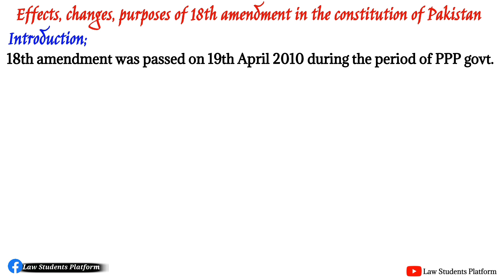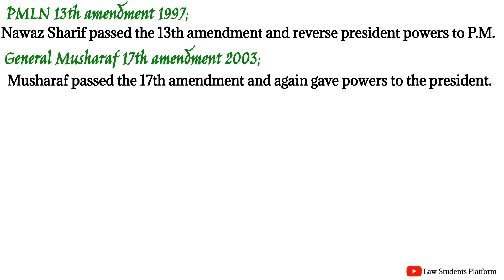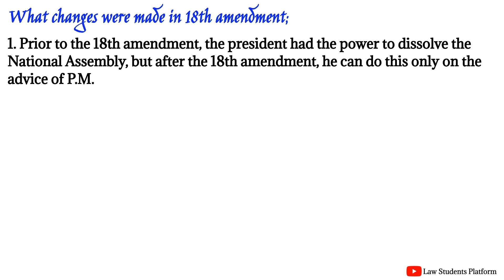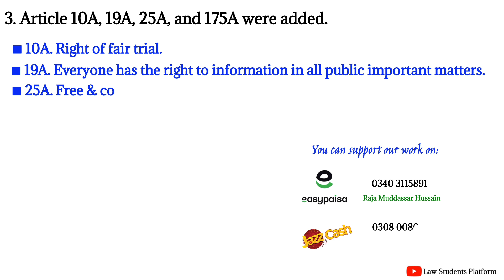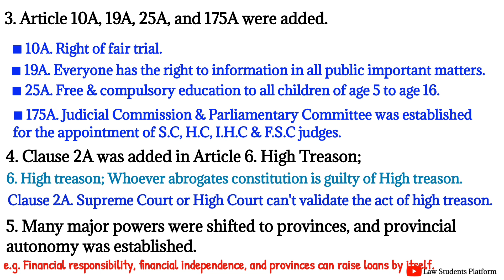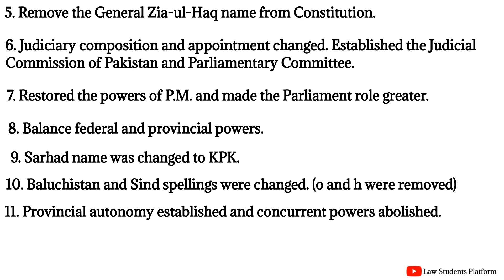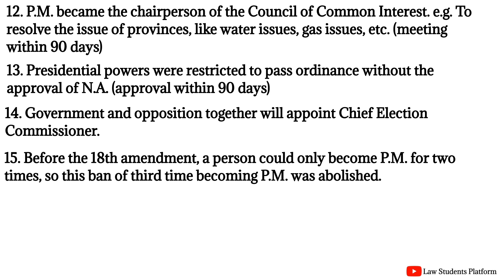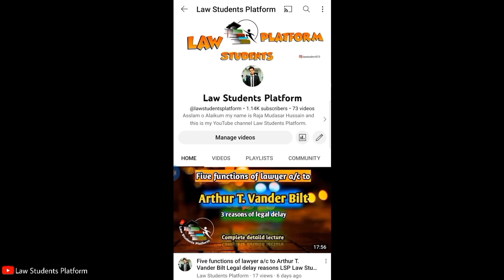Effects, changes and purposes of 18th Amendment | Pakistan history | LSP | Law Students Platform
Law Students Platform (LSP) breaks down the topic "18th amendment" under the Constitutional and Political history of Pakistan by explaining its background, legal effects, changes, and purposes in a super simple easy-to-understand way!

Watch now and ace your exams while learning a vital aspect of Pakistan's history!

Effects, changes, purposes of 18th amendment in the constitution of Pakistan

00:18 Introduction/ Background

01:17 Zia-ul-Haq 8th amendment 1985

01:44 PMLN 13th amendment 1997

02:01 General Musharaf 17th amendment 2003

02:21 ■ Finally, PPP's 18th amendment 2010

03:21 Criticism on 18th amendment

04:12 What changes were made in the 18th amendment?